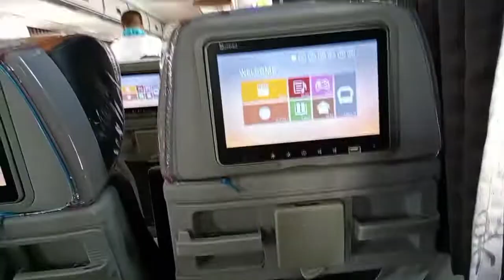nakakapagod bumyahe Ng malayo